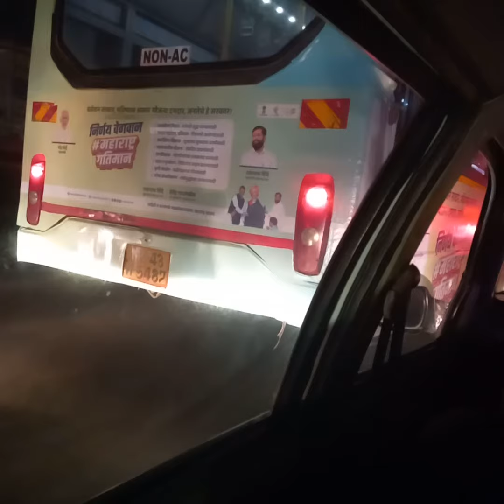📣DEFENSE SHARE-BIG NEWS📣